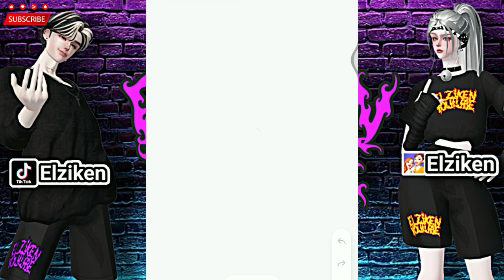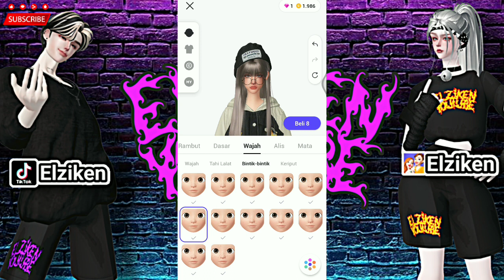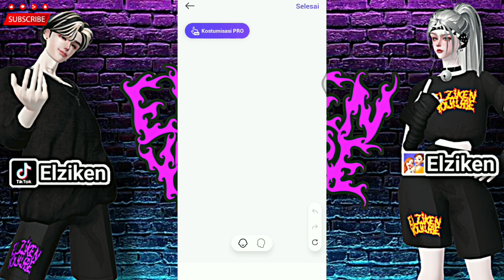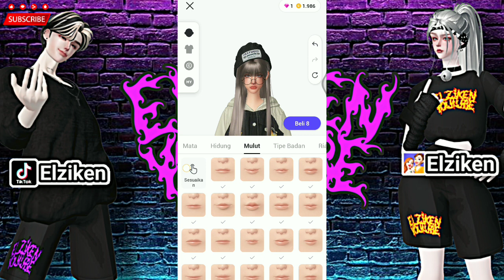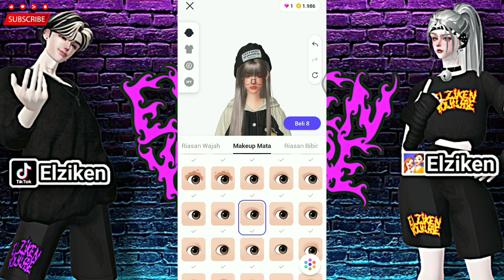Pretty Girl Face Swag - Zepeto Face Tutorial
Hello friends. This time Elziken will share the
Pretty Girl Face Swag - Zepeto Face Tutorial videos.

Since the video is fast, watch it till the end, then download and start oplas.

Additional items:

Rambut ( hair )

Lensa ( Lens )

Dandan ( Makeup )

Lukisan ( Painting )

Full item body

Outfit